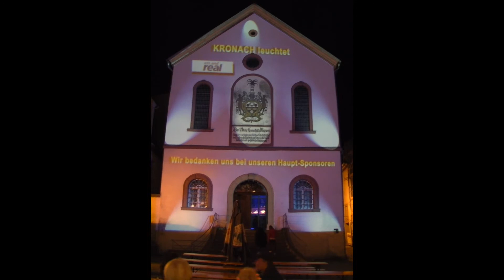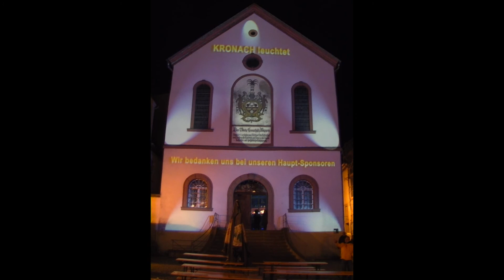Mapping alte Markthalle zu KRONACH leuchtet 26.04.-05.05.2019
Hauptsponsoren,